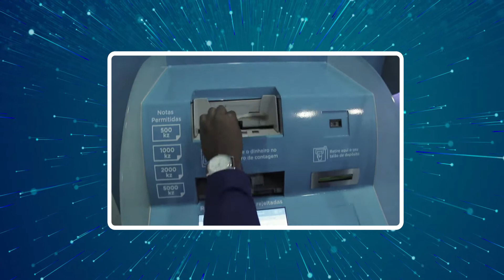Caminhada Rumo a 2.1